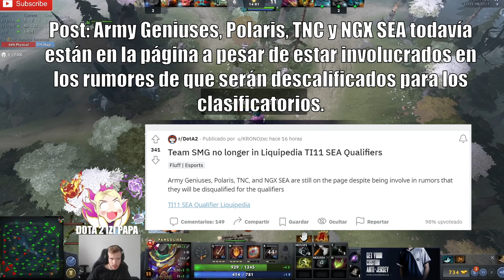😞ME SIENTO MAL POR DARYL😞CR1T NO PUEDE CREER Q EL TEAM DE ICEICEICE ESTE DESCALIFICADO PARA EL TI 11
😞ME SIENTO MAL POR DARYL😞CR1T NO PUEDE CREER Q EL TEAM DE ICEICEICE ESTE DESCALIFICADO PARA EL TI 11, Beastcoast, Thunder Predator, Team Undying, Timado, Leostyle, K1 Hector, Wisper, Scofield, Mnz, Papita, Matthew, smashdota, vann, elite wolves, kingteka

► Creditos:
Cr1t